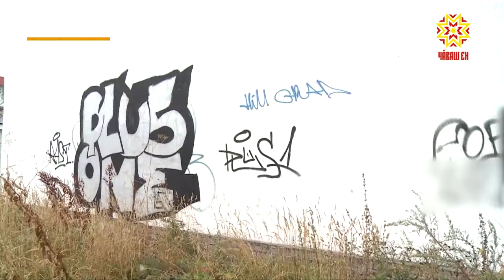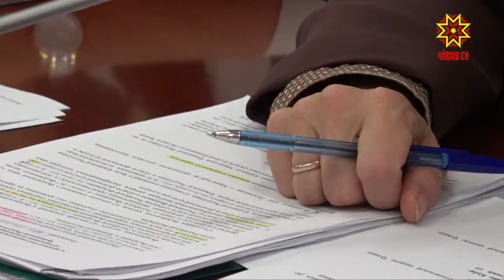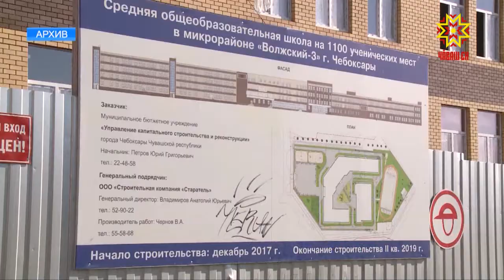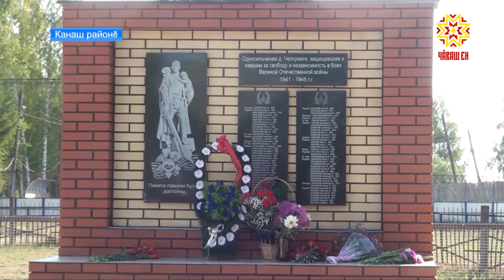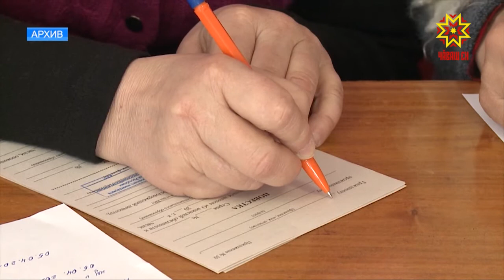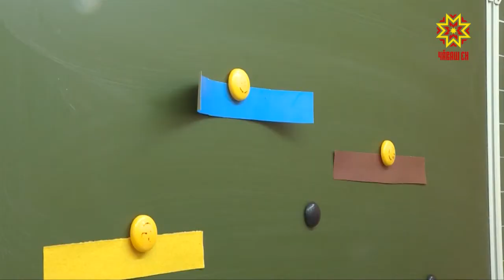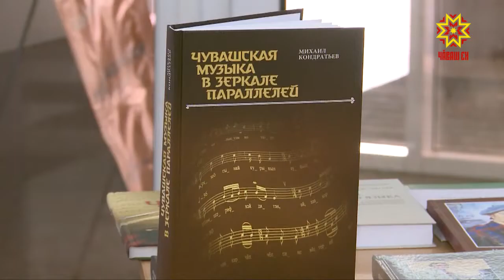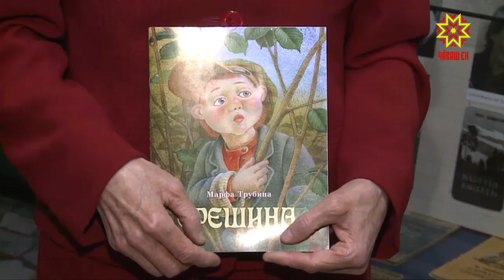Информационная программа "Эрне". Выпуск 28.09.2018